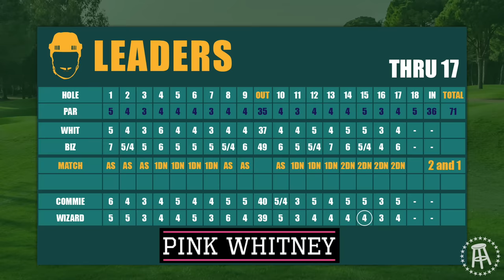Mike Commodore & Ray Whitney VS Paul Bissonnette & Ryan Whitney - Sandbagger Invitational VII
GET THE BIRDIE JUICE READY. Mike Commodore and Ray Whitney go head to head against the boys in the latest edition of the Sandbagger Invitational. Filmed in Mesa, Arizona and presented by the best birdie juice in the league, PINK WHITNEY.